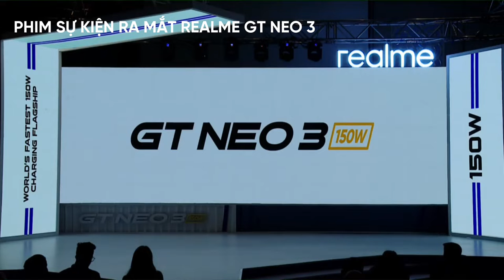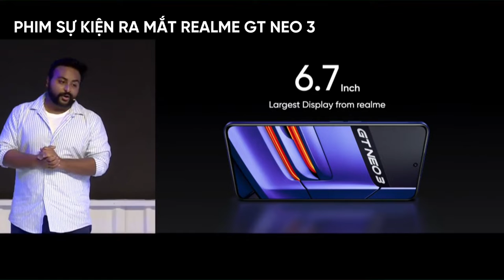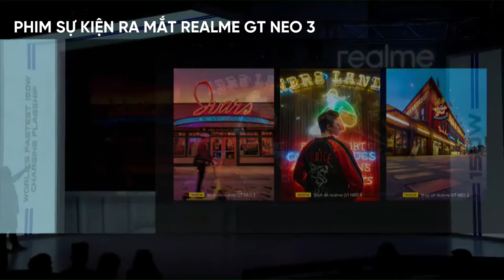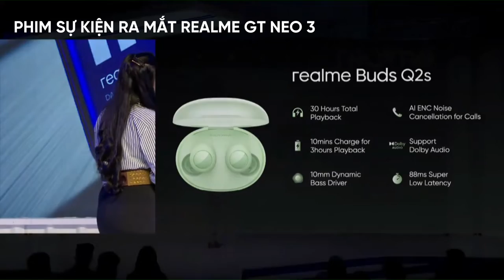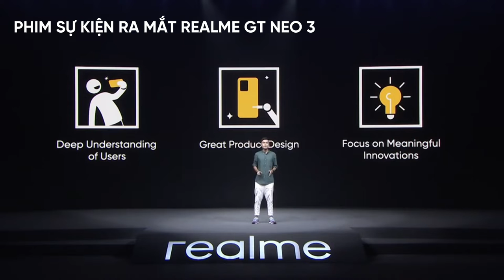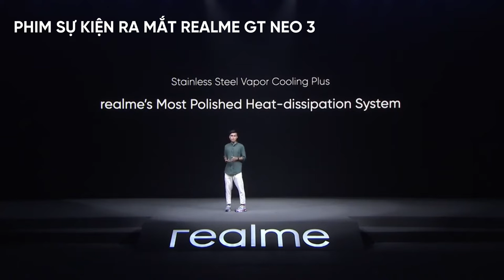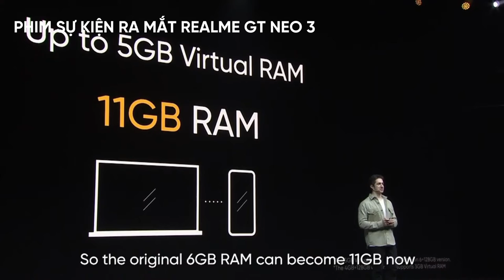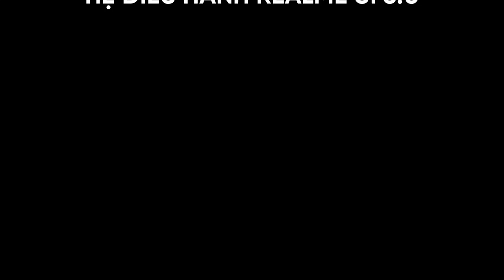SỰ KIỆN RA MẮT REALME GT NEO 3 | LẦN 4 | Phim Sự Kiện - Flapship Smartphone 2022 | OPPO x realme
PHÁT SÓNG SỰ KIỆN REALME GT SERIES MỚI LÚC 7:00 PM THỨ BẢY HÀNG TUẦN TRÊN KÊNH OPPO TEAM

Công ty đã xác nhận rằng sản phẩm cấp hàng đầu tiếp theo của realme, realme GT Neo 3, sẽ được ra mắt tại Ấn Độ vào ngày 29 tháng 4. realme GT Neo 3 là điện thoại thông minh đầu tiên trên thế giới có sạc nhanh 150W, nhưng nó sẽ là điện thoại thông minh thứ hai như vậy ở Ấn Độ, vì OnePlus 10R 5G sẽ đánh bại realme GT Neo 3 để cung cấp cho người dùng sạc nhanh 150W. realme GT Neo 3 đã được ra mắt tại Trung Quốc vào tháng trước. Nó sẽ được ra mắt với tư cách là đối thủ cạnh tranh trực tiếp nhất với OnePlus 10R 5G ở Ấn Độ và sẽ được tung ra một ngày sau các dịch vụ sắp tới của OnePlus.
Đón xem
Sự kiện ra mắt realme GT NEO 3 phát chính thức trên kênh realme Ấn Độ vào lúc 2:00 giờ Việt Nam
Phát lại vào thứ bảy hằng tuần trên kênh OPPO Team
▌CREDIT:
GT Series: realme GT, realme GT Neo, realme GT Neo Flash, realme GT Neo2, realme GT 2, realme GT 2 PRO, realme GT Neo 3
V Series: realme V3, realme V5, realme V11, realme V11s, realme V13, realme V15, realme V23, realme V25
➖ ĐĂNG KÍ CHO OPPO TEAM ➖
PHIM SỰ KIỆN CHO PHÉP REACTION THOẢI MÁI SAU KHI RA MẮT, CÓ BẢN QUYỀN CỦA REALME, NGHIÊM CẤM RE-UP.
🚫 Nếu có bất cứ thắc mắc, khiếu nại nào về bản quyền hình ảnh cũng như âm nhạc liên hệ trực tiếp với tôi qua địa chỉ email: hoặc liên hệ tổng đài: 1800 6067 Xin cảm ơn